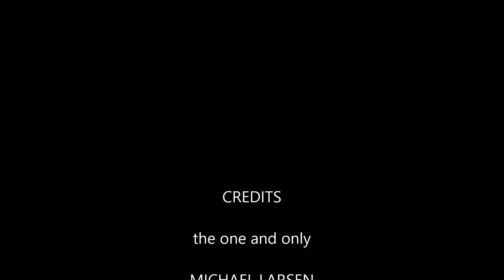In Through the SideDoor - Michael Larsen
A software testing lecture by Michael Larsen. Watch this lecture to find out more about his testing journey, his thoughts around testing and his advice for getting better at testing.

This talk was originally prepared for ThinkTest conference organised by QAZone Infosystems in association with Tea-time with Testers.